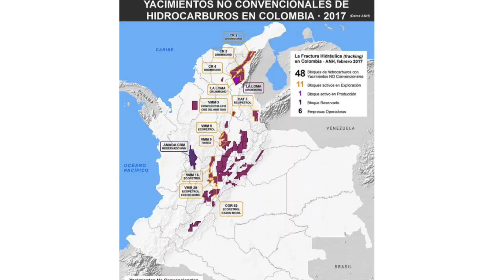¿Es posible hacer fracking en Colombia?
El fracking en Colombia ya se ha venido haciendo en yacimientos convencionales, el fracking en yacimientos no convencionales, tiene unos impactos muy distintos. Por Juana Hofman.